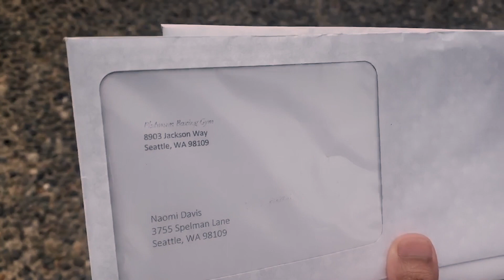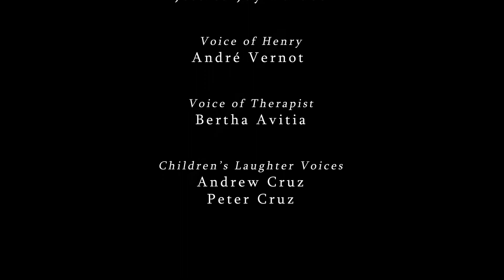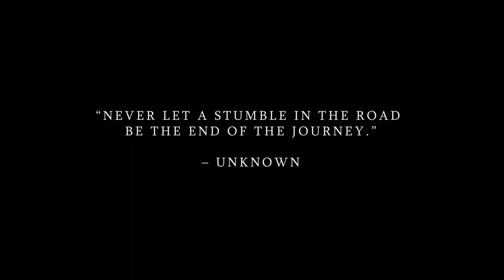Orchid Daydreams - Short Film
**WINNER**
Best Actress in a Drama (Best Actor & Director Awards New York Festival)
Best Supporting Actress (Best Actor & Director Awards New York Festival)
Best Supporting Actress (Golden Sparrow International Film Festival)
Best Actor of the Year (Mumbai International Film Awards)

Director/Writer: Marisa Avitia
Producer: Jessica Cruz

Cast In Order of Appearance:
Naomi: Jessica Cruz
Nellie: Jessica Joy Hardee
Voice of Henry: André Vernot
Voice of Therapist: Bertha Avitia
Children’s Laughter Voices: Andrew Cruz, Peter Cruz

Director of Photography:
T.K. Johnson

Camera Operators:
Dale Hardee
Catherina Cruz

Grip & Electric:
Jesus Sandoval

Editors:
Marisa Avitia
Jessica Cruz
Mikayla Avitia

Colorist:
T.K. Johnson

Composer:
Diego Guzman

Casting by:
Emily Phillips
Melissa Baldauf

Makeup Artist:
Catalina Freire

Special Thanks:
Emily Phillips
Melissa Baldauf

Flower Art on Poster by
B. Baaebekaa 2012